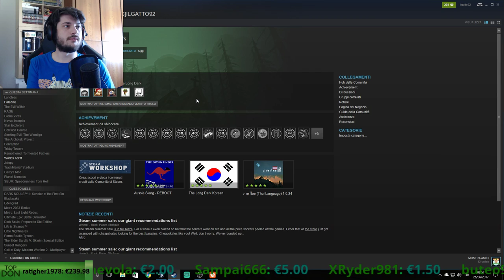Troppo Vecchio per RustIntervistare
26 Giugno 2017